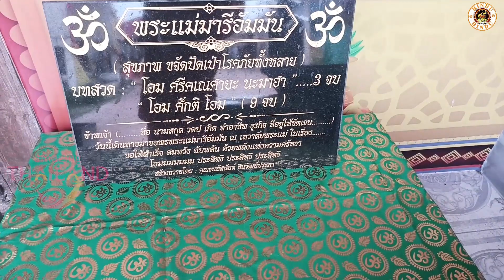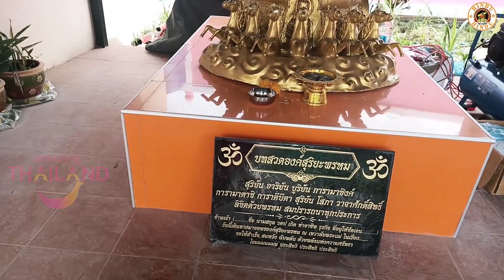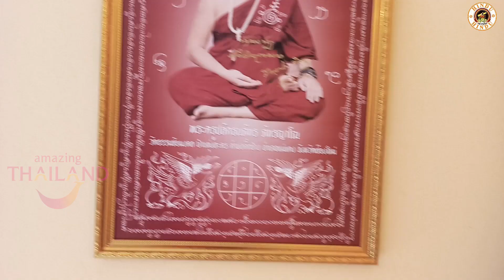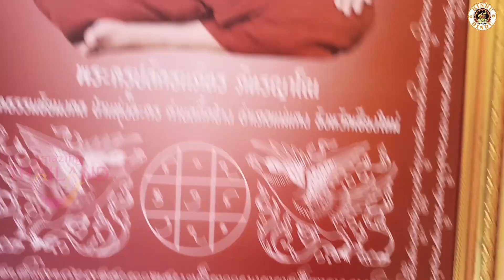Apsara Worship in Pattaya Temple Discovery | అప్సరసల ఆలయం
"Welcome to an awe-inspiring journey to the heart of Pattaya City, Thailand, where we delve deep into the mystical Apsara Temple. This hidden gem is a testament to the fusion of art, spirituality, and culture, where devotees come to pay homage to the celestial nymphs known as Apsaras.

In this captivating video, we peel back the layers of history and mythology that shroud this sacred place. You'll witness the intricate details of the temple's architecture, from the ornate carvings to the serene courtyards, all designed to honor the ethereal beauty of Apsaras.

Join us as we step into the world of Apsara worship, a tradition that dates back centuries and continues to thrive in modern times. Learn about the significance of Apsaras in Hindu and Buddhist belief systems and how they symbolize grace, beauty, and divine inspiration.

As we navigate through the temple's hallowed halls, you'll gain a deeper understanding of the rituals and ceremonies that take place here, and the profound spiritual connection that draws pilgrims from far and wide.

This is more than just a travel video; it's an immersive experience into the heart of Pattaya's spiritual oasis. Prepare to be enchanted, educated, and enlightened as we uncover the mysteries of Apsara worship in Pattaya's serene temple.

Join us on this unforgettable journey, and let the magic of Apsaras and the tranquility of the temple wash over you.